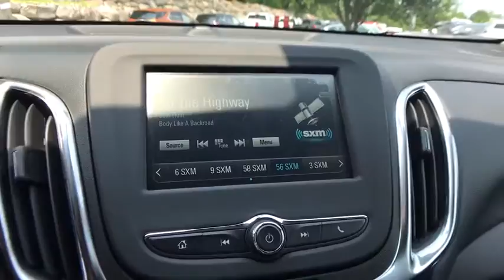2018 Chevrolet Equinox Clarkston, Waterford, Lake Orion, Grand Blanc, Highland, MI 180458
2018 Chevrolet Equinox  - Stock#: 180458 - VIN#: 2GNAXSEV3J6171017

Bowman Chevrolet
6750 Dixie Hwy

* 2018 Chevrolet Equinox 1LT...Features include: AWD,  Bluetooth, Rear Vision Camera, OnStar Navigation, 7.0'' Touch-Screen with MyLink, SiriusXM Satellite Radio, Built in WiFi, Power Heated Mirrors and Keyless Entry.   Prices do not include taxes, title, license, and doc fee. Price includes: $750 - Chevrolet Select Market Bonus Cash. Exp. 08/31/2017